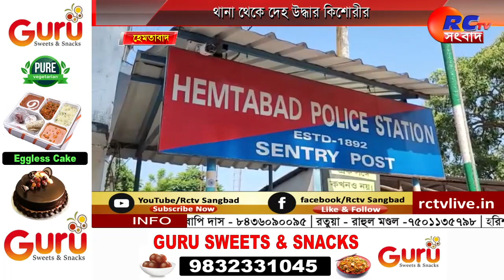Body Recovered | থানা থেকে দেহ উদ্ধার কিশোরীর। তীব্র উত্তেজনা হেমতাবাদে।